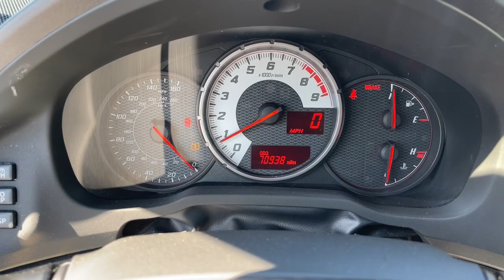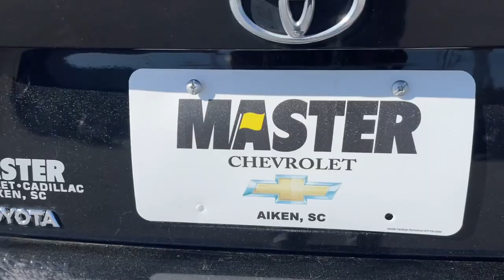2014 Scion FR-S Augusta GA, Aiken, SC, Grovetown GA, Evans GA, North Augusta SC 1958TN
Raven Used 2014 Scion FR-S Base available at Master Automotive. Servicing Augusta, Georgia and Aiken, South Carolina as well as the Grovetown GA, Evans GA, North Augusta SC area.

Master Automotive
3710 Washington Rd

This vehicle is located at Master Chevrolet Cadillac in Aiken, SC! Odometer is 14921 miles below market average!brbr2D Coupe, D-4S 2.0L H4 DOHC, 6-Speed Automatic, RWD, Raven, Black w/Leather-Trimmed Seats w/Alcantara Inserts, ABS brakes, Alloy wheels, Electronic Stability Control, Illuminated entry, Low tire pressure warning, Remote keyless entry, Traction control. 25/34 City/Highway MPGbrbr2014 Scion FR-S D-4S 2.0L H4 DOHC RavenbrbrAt Master, we develop relationships with our customers that last a lifetime. Our motto is After We Sell, We Serve. Since 1937. But it's more than a motto, it's how we do business.- Will Schafer, President - Celebrating 86 Years of Commitment to Customer Service and our Community. A Multi-Generation Family Business - Locally Owned and Operated.